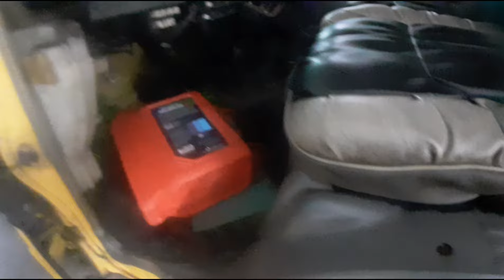apabila mesin ngga bisa dimatiin